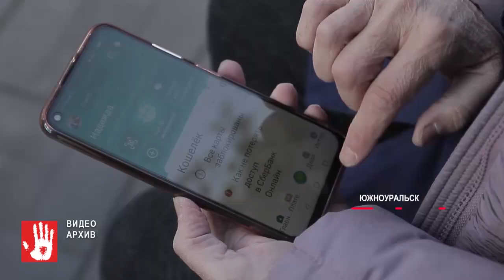В Челябинске задержали парня подозреваемого в серии афер